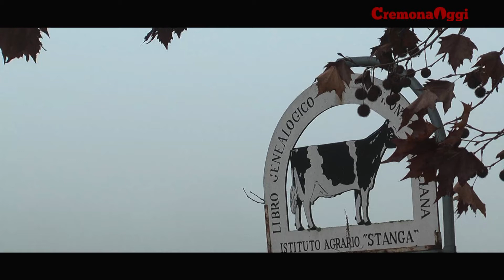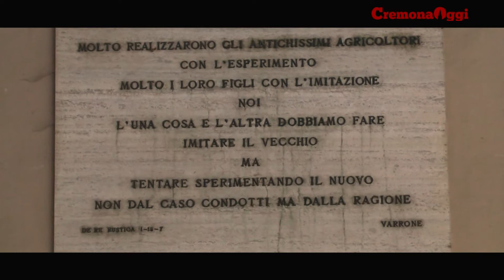Istituto Superiore Stanga di Cremona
Scuole superiori di Cremona. E' la volta dell'Istituto professionale e tecnico "Stanga" che presenta la propria offerta formativa e le proprie attività pratiche, dall'azienda agricola a Bettenesco alla serra comunale all'inizio di via Sesto.